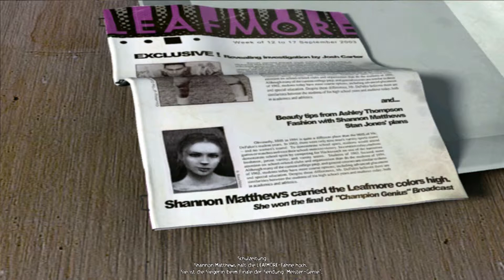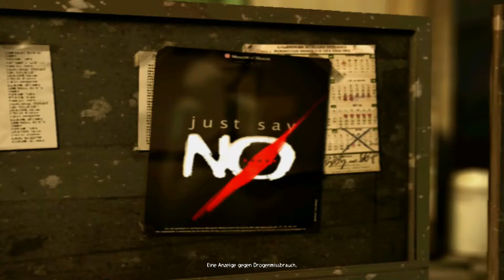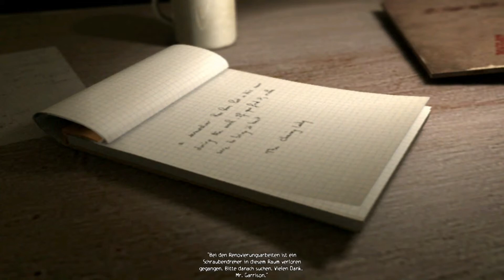Let's play ObsCure #002: Mit Josh und Ashley auf Erkundung [Deutsch|HD]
Heutige Folge:
Jetzt machen wir uns auf den Weg zusammen mit Josh, Ashley und Shannon Kenny zu suchen. Wir treffen uns kurz vor 18:00 in der Cafeteria, dort werden wir aber vom Hausmeister unerwartet eingeschlossen. Jetzt heißt es erst mal einen Weg nach draußen zu finden und Josh und Ashley erkunden das Gebäude.

Das Spiel
ObsCure ist ein Survival Horrorspiel aus dem Jahre 2004 und wurde von dem französischen Publischer Microids vertrieben und von dem Entwickler Hydravision Entertainment, welcher seit 20013 Mighty Rocket Studios heißt, entwickelt.
Es geht dabei um 5 Teenager, die um ihr  Überleben in Leafmore High School kämpfen.